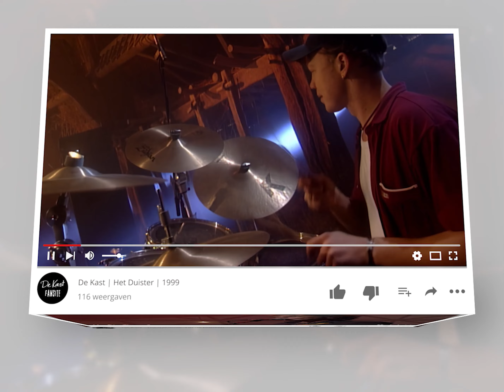De Kast | Edison Music Awards | 22 april 1998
| Opgenomen op 22 april 1998 en uitgezonden op 23 april 1998. Dit jaar won De Kast voor de categorie: Beste artiest/groep voor hun album Niets Te Verliezen (Publieksprijs). Er blijkt een heel stuk uit de speech van De Kast geknipt te zijn. Dit gaf Carlo Boszhard (presentator) tijdens een uitzending van Telekids niet lang na de Edison music awards aan.